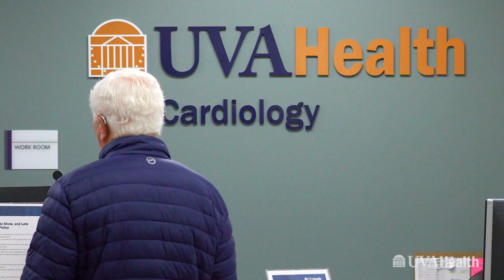Restarting a Heart: How CPR & a Small Heart Pump Saved a Triathlete's Life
A long-time triathlete with a career in law enforcement, Tom Coyle was no stranger to keeping fit. But a heart attack struck him unexpectedly while he was asleep one night. Luckily, the CPR administered by his wife and the use of a special heart pump by the expert UVA Health heart team got Tom through his life-threatening heart attack, cardiac arrest, and recovery.
Transcript
TOM COYLE
I've had a long career in law enforcement, a volunteer firefighter, a recently retired triathlete, and also a very lucky guy, having survived a near fatal heart attack last year.
RAZA YUNUS, MD
People who have out of hospital cardiac arrest, only 10% of people really even survive. Not only did he survive, but he survived to be a completely normally functioning man now, as a big part of this big team that took care of him.
TOM COYLE
What happened, I'm told, is that about one in the morning, my wife heard me breathing in an agonal kind of way.
RAZA YUNUS, MD
She immediately called 911 and started performing CPR. He did not regain a pulse for almost 45 minutes. By the time he got to our emergency room, he needed support right away, and if we didn't provide that support, he likely would've died that morning or later that day. And so the first thing that we did was I put in an implantable heart pump from a procedure in the top of the leg down in our heart catheterization lab. And immediately after I put that heart pump in, his vital signs really started to look a lot better.
I took some pictures of his heart arteries to see what was going on, by doing a procedure called a heart catheterization. The main artery that goes down the front of his heart called the left anterior descending artery, which is the most important artery in the entire heart tree, was completely closed.
We were able to size up the vessel and put in what's called a stent, which is essentially a metal scaffolding that goes inside the artery to restore the blood flow. Now we have to give him time to see, is he going to regain any meaningful neurologic function.
Before we took the breathing tube out, I took him back down to the catheterization lab to remove the pump from the top of his leg because his heart now had had adequate time to rest and recover, and we were able to pull the tube out, and he woke up.
TOM COYLE
When I came to it was there was nobody more surprised in the entire hospital than me. Where am I? And more importantly, what the heck happened? No idea.
RAZA YUNUS, MD
A big part of recovering from a heart attack is that we want to get patients on good medicines that help their heart to sort of remodel and restructure to start getting stronger over time.
TOM COYLE
About a month after I got home, I had a few visits from in-home care kind of people, and then I started the cardiac rehab.
RAZA YUNUS, MD
He made a very, very quick recovery, and over the course of the
first few months, very quickly, his heart essentially returned to normal.
TOM COYLE
We initiated my own swimming regime, which is today three or four days a week. I see Dr. Yunus about every six months now. He's the best doctor there is. I gave him a pack of Lifesavers after I first saw him and said, "Here, this is for you, lifesaver."